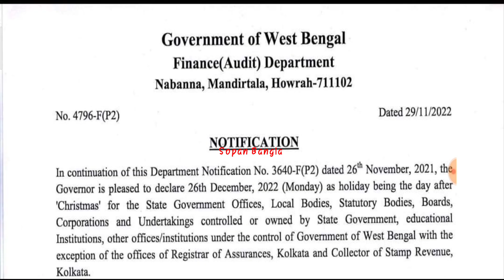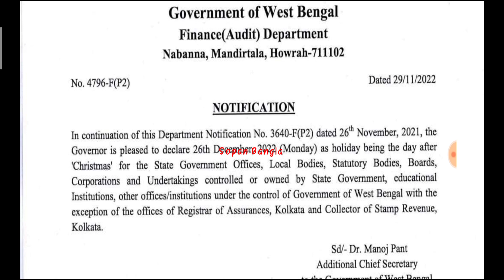আবারও 'ছুটি ঘোষণা' করল রাজ্য সরকার, কারা পাবেন দেখুন, নবান্নের বিজ্ঞপ্তি জারি||cm big announcement